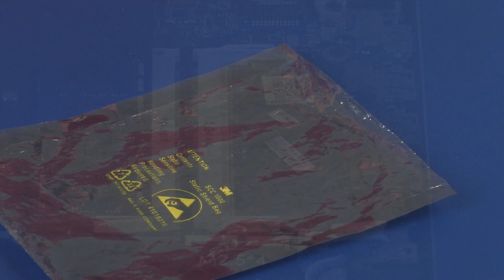Replace the Memory Module(s) | HP ENVY 15-ae000, ah000 Notebook PC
Learn how to replace the memory module(s) for the HP ENVY 15-ae000, ah000 Notebook PC.

Note: The following video depicts a specific configuration of the notebook. The same removal and replacement procedures apply to all configurations of the notebook.
Before you begin: Remove the optical drive (if installed) and base enclosure.
Removal:
Note: Ensure that the battery cable is disconnected from its connector on the system board.
Push both arms outward simultaneously to release the memory module to the spring tension position.
CAUTION! When handling a memory module, use care to prevent touching the memory chips on the board. Touching the memory chips could damage or destroy the memory.
Grasp the memory module by the edges and pull gently to remove it.
Place the memory module in a static-dissipative bag.
Replacement:
Grasp the memory module by the edges and remove it from the static dissipative bag.
Align the notch in the memory module with the key in the memory module slot on the system board.
At an angle, gently insert the memory module into its slot on the system board.
Press the memory module down to latch the arms.